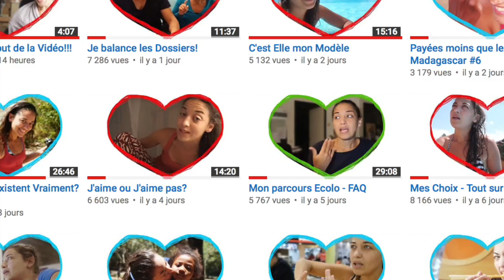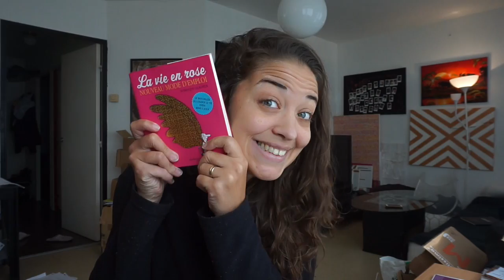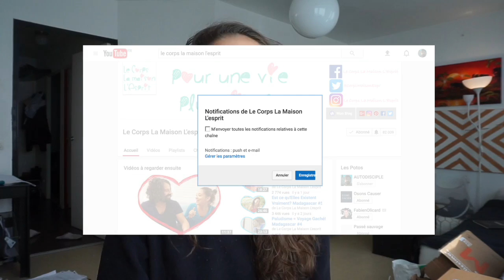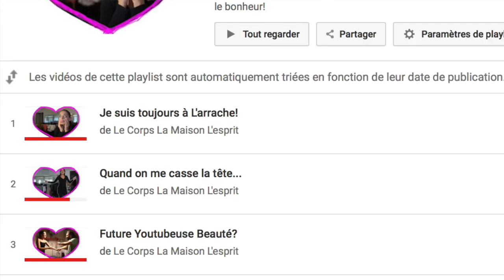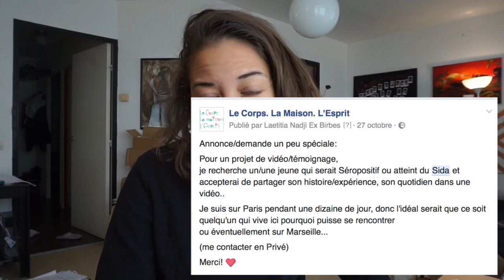BlaBla de Décembre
On parle de pleins de trucs en cours sur la chaine et à venir

Me Contacter

Si tu veux m'écrire voila l'adresse de mon Association:

Laetitia Birbes
13E Chemin du Rouquier
Le Palatin
13800 Istres ❤❤❤  Code de Réduction AirBNB -35 euros ❤❤❤